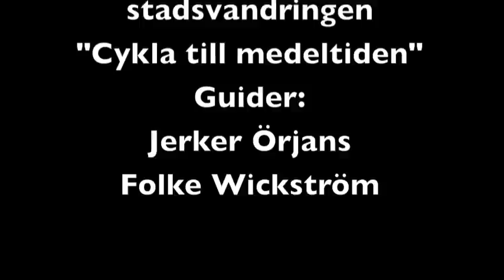Cykelvandring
En cykelfärd längs den   medeltida kyrkvägen från Västergård i Ytternäs till Hindersböle 150 minuter senare